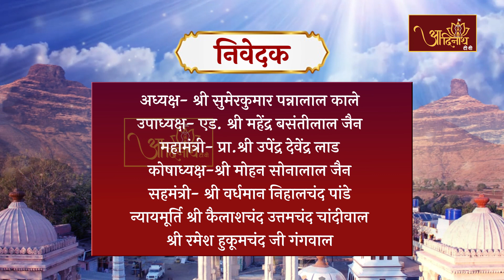Jin Abhishek | Shri Siddha Kshetra Mangi Tungi || 06-01-23 || मांगीतुंगी जी दिग. जैन देवस्थान (महा.)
श्री सिध्दक्षेत्र मांगीतुंगीजी दिंगबर जैन देवस्थान के श्री 1008 विश्वहितंकर सातिशय चिंतामणी पार्श्वनाथ भगवान जी का अभिषेक एवं शांतिधारा। 99वें करोड़ महामुनिराजों की निर्वाण भूमि है श्री मांगीतुंगी जी सिद्धक्षेत्र, निवेदक-श्री सिद्धक्षेत्र मांगीतुंगी जी दिगम्बर जैन देवस्थान-महाराष्ट्र.